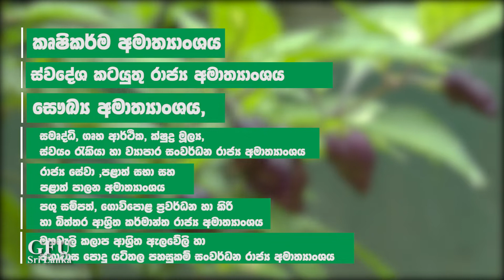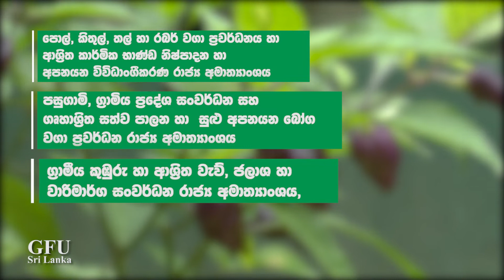Haritha Dayak 2022 Waga Sangramaya